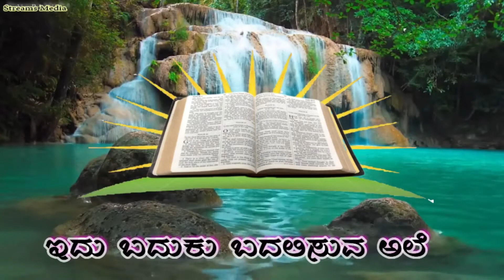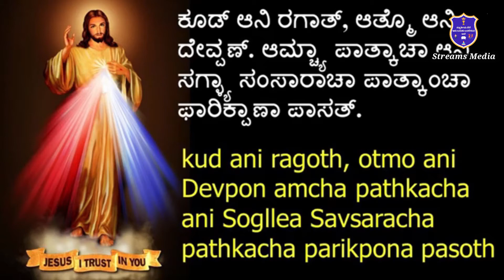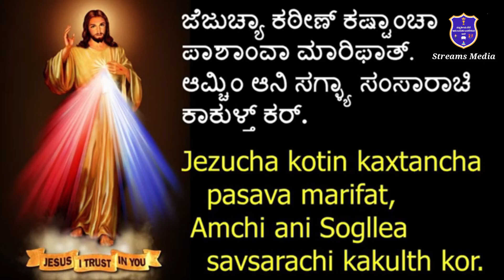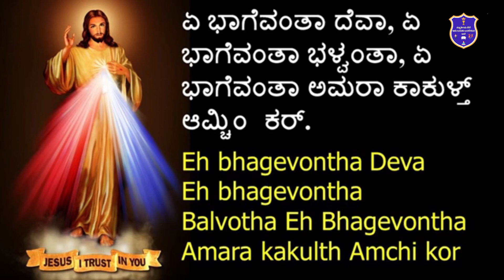Day - 02 Konkani Reflection on Divine Mercy by Rev. Fr Pius D'Souza, Shimoga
Streams of Divine Word
Preacher: Rev. Fr Pius D'Souza

Inspiring Videos by Streams of Inspiration